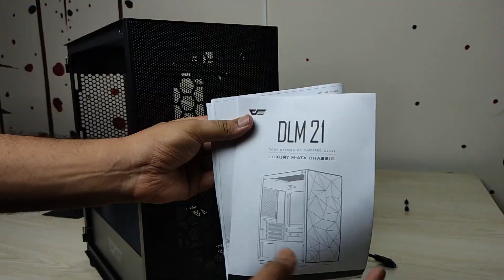DarkFlash DLM 21 Mesh Casing Bangla Review | বাংলা রিভিউ | Hardware Advised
DarkFlash is known for their affordable pricing with good quality product. DarkFlash DLM 21 is no different. Dlm 21 offers a luxurious type casing for just about 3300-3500 BDT price range. It comes with a front mesh and a tempered glass side panel. DarkFlash dlm 21 has an excellent performance in airflow. However the case doesn't come with any pre installed fans.